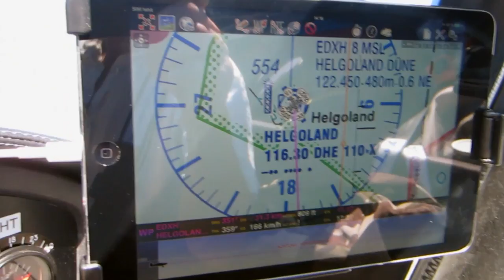Airplane Movies Skymonkeyyys Coast Line Tour 2014 Trailer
Aircraft Movies: der weg führt nach norden -
THE SKYMONKEYYYS (by division flyyy)
erleben sie die skymonkeyyy coastline tour 2014
demnächst im world wide web
browsen sie das Netzt und sehen sie den Hauptfilm:
THE SKYMONKEYYYs COAST LINE TOUR;
All glory2theLORDjesus!